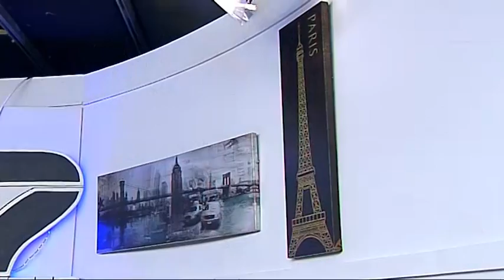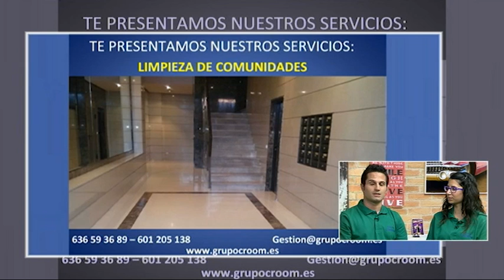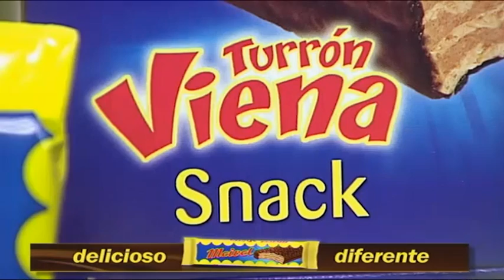V7 Show 22-03-2017 / Programa 588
Alain Rochette, concursante de "Gran Hermano 17", fue el invitado principal del programa: nos lo pasamos genial con él, disfrutamos de la magia de Xemi Galindo y muchas cosas más.

También hablamos con Efrén Panadero y Verónica Estruch de "Croom Global Service" y de todas las posibilidades que nos ofrecen.

Y, para finalizar, Quique y Lorena estuvieron hablando con las Yayas. ¿Por dónde saldrán en esta ocasión las Chicas de Oro? ¡No os lo perdáis!